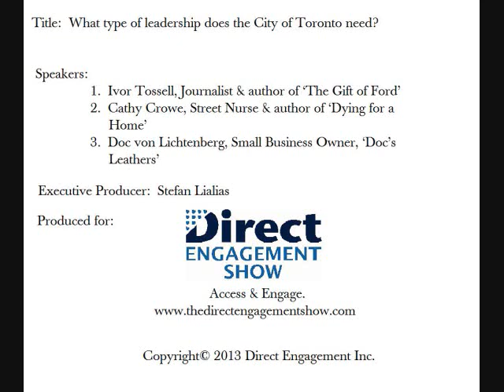What type of leadership does Toronto need? "A shit disturber," says Doc.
Preceding our January 22nd town hall with host George Smitherman and other panelists on 'Has Toronto's political leadership failed the city?'; we invited various people to express their opinion.  A number of people declined from Toronto city councillors to the heads of the TTC and the Toronto Board of Trade.  Those citizens that expressed their opinions were as follows:

1.  Ivor Tossell, Journalist & Author of 'The Gift of Ford'
2.  Cathy Crowe, Street Nurse & Author of 'Dying for a Home'
3.  Doc von Lichtenberg, Small Business Owner, 'Doc's Leathers'